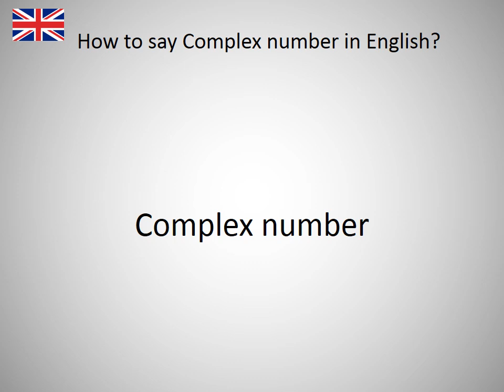How to say Complex number in English?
How to say Complex number in English? Learn the pronounciation Complex number! How to Pronounce Complex number. Expand your vocabulary, learn English words. Practice English online. Use this free pronunciation guide to practice words at a time. Learn English for free. Thank you for viewing, please like or subscribe! hoe om te sê, si të thuash, እንዴት እንደሚናገር, wie sagt man, comment dire, come dire, como dizer, как сказать, nasıl denir, cómo decir, 怎么说, πώς να το πω, hoe zeg je.